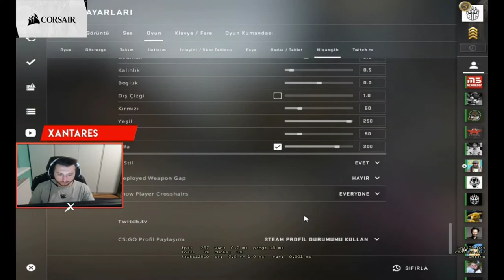Counter-Strike Global Offensive Daily Best and Fail Moments Ep 0014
0:00:00 - FNX NA LIVE DO GAU
0:00:29 - Mensagem que o Gau deveria ter visto
0:00:54 - video settings s1mple 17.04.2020
0:00:58 - dfgdgdf
0:01:04 - 5 headshots 30s
0:01:30 - FOCUS AIR HAHAHAHAH
0:02:16 - Crosshairs
0:02:35 - Бустер - аринян
0:02:41 - xd
0:02:59 - Hallzerk insane half-buy ace
0:03:58 - bidule qui droppe un knife... encore.
0:04:17 - кто я?!
0:04:33 - G2Valorant
0:04:59 - venid por mid
0:05:25 - nyt on mora
0:05:55 - jampii
0:06:48 - Aleksib penkitys (2019 COLORIZED)
0:07:07 - hallzerk's 1vs5 clutch attempt (T - pre-plant situation) is denied by the final CT (hAdji)
0:07:37 - BROLLAN XD
0:07:48 - Илюша

1) Upload your video to youtube.
In that message send us the link to the video you want us to upload.